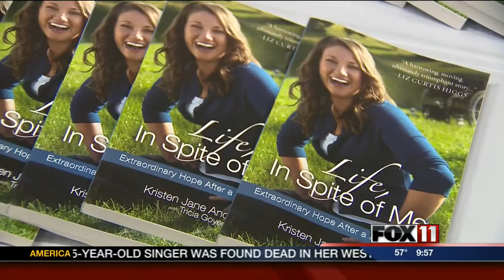Candlelight Walk For Suicide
In honor of Suicide Prevention Week, a candlelight walk took place in De Pere this evening.